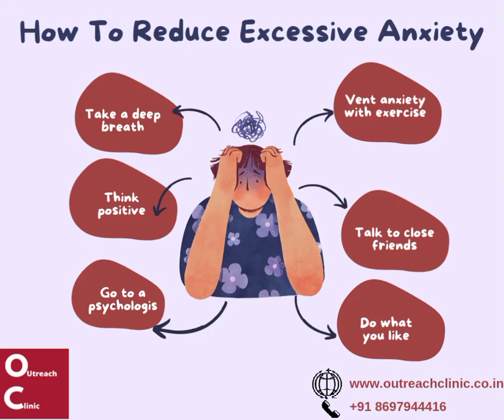outreachclinic control anxiety#